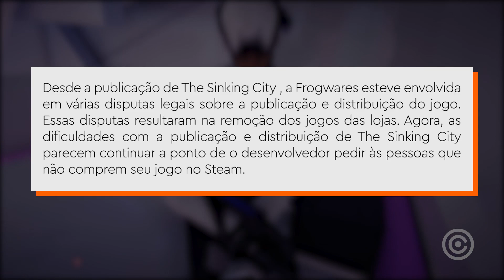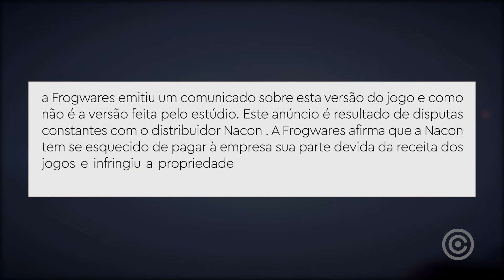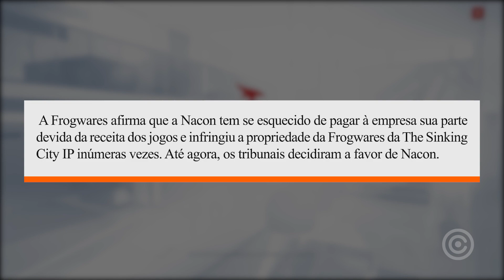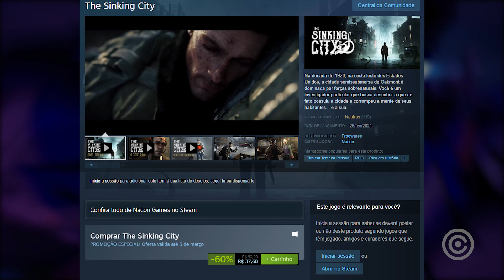Desenvolvedor GAMER pede que NÃO COMPREM seu JOGO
Entenda tudo sobre o Desenvolvedor de games que pede pra NÃO COMPRAREM o seu JOGO...

Gameplay de Fundo: Mirror’s Edge Catalyst